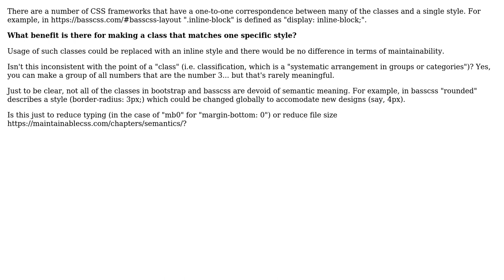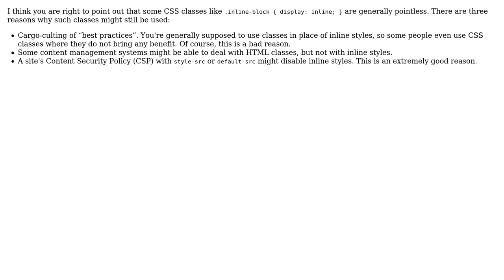Why create CSS classes named to match one specific style? (non-semantic class names)?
Software Engineering: Why create CSS classes named to match one specific style? (non-semantic class names)?

With thanks & praise to God, and with thanks to the many people who have made this project possible! | Content (except music & images) licensed under CC BY-SA | Music | Images & others | With thanks to user James K user Arseni Mourzenko user amon and the Stack Exchange Network Trademarks are property of their respective owners. You are responsible for your own actions.